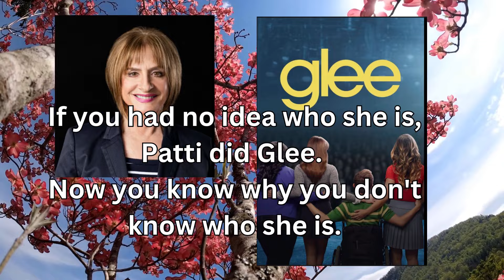The View guest cant tell difference between simple things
Whoopi Goldberg, a host of the TV show "The View," was interviewing Patti LuPone, a Glee actor. During the interview, LuPone made a statement indicating that she did not know the difference between the Christian right and the Taliban. The context and the full conversation leading up to that statement are not clear from the provided information.